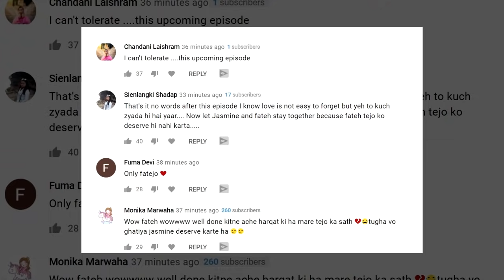Udaariyaan | Fateh Par Bhadke Tejo Ke Fans, Fateh Ne Diya Jasmine Ke Liye Tejo Ko Dhoka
Udaariyaan | Fateh Par Bhadke Tejo Ke Fans, Kaha Fateh Ne Diya Tejo Ko Dhoka | Jasmine